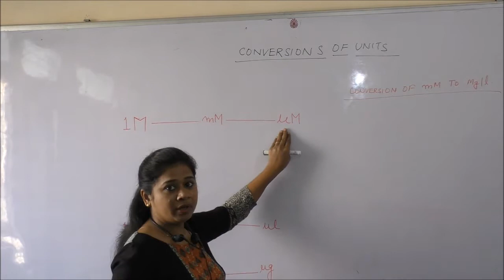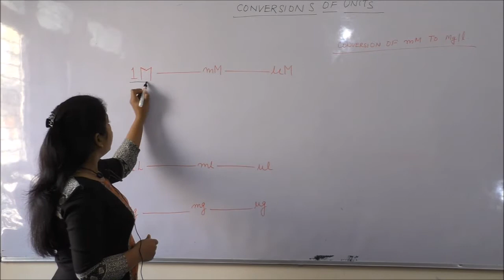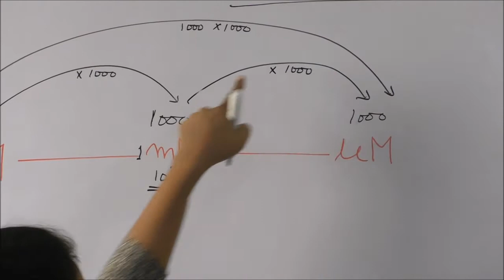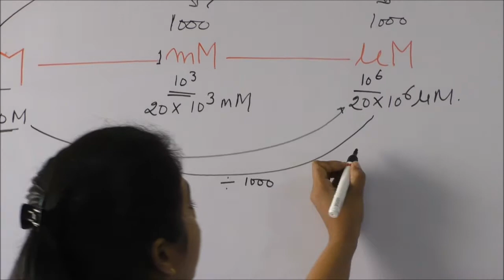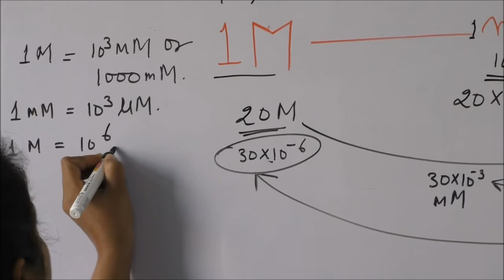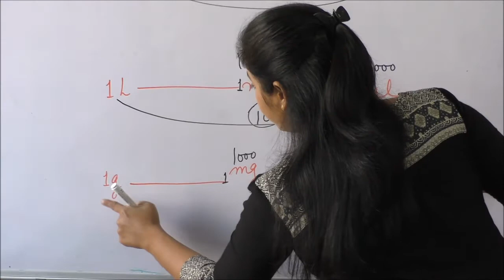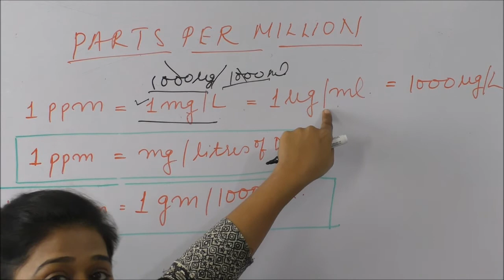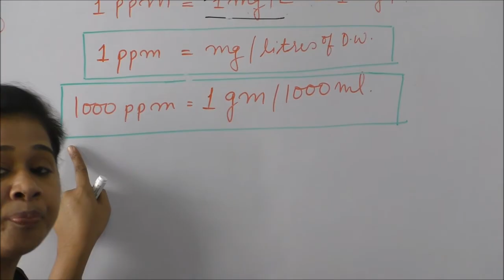Conversion of Units | Molar to milimolar | Milliliter to Microliter | Solution preparation | Normal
Conversion of Units | Molar to milimolar | Milliliter to Microliter | Solution preparation | Normal | gram | liter
Welcome Learners ✨!!
VitaeGen Biotech is a pioneering life science research based organization in Varanasi by Ministry of Corporate Affairs, Government of India.
🚩VitaeGen Biotech has set up a standard laboratory facility
▬▬👨‍🔬Training and Research Mentoring👨‍🔬▬▬
🔬Laboratory training
🔬Dissertation and project
🔬Synopsis / Write up / Data interpretation
🔬Support in Thesis / Review paper / Research Paper writing
▬▬▬▬📚Our Publications📚▬▬▬▬
 📖 BIOCHEMISTRY- CONCEPT AND ILLUSTRATIONS
🚩QUESTION BANKS FOR CUET PG/M.Sc. ENTRANCE 👇
📕 QUESTION BANK OF ZOOLOGY
📘 QUESTION BANK OF BIOCHEMISTRY
▬▬👨‍🔬Laboratory Wearing and Accessories👨‍🔬▬▬
🧥 Full and Half Sleeves Apron
🧤 Nitrile disposable gloves
 👓 Safety Goggles
🧢 Hair cap
😷 Surgical Mask
🍾 Herbal Hand Sanitizer
📗 Basic Techniques in Biochemistry & Molecular Biology
📕 Illustrated Practical Microbiology
📘 Viva Voce: Orals in Biochemistry
▬▬📚Recommended Books For UG and PG Students📚▬▬
Biochemistry
Cell Biology
Molecular Biology
Applied Biology
Methods in Biology
Training Program
Internship
Internship for B.Tech Biotech
Data interpretation
Dissertation
Thesis Writing
Project work
Project writing
Synopsis
write up
laboratory work
Lab training in varanasi
Online internship program
Offline training
Wet lab exposure
10 years csir net question paper
csir net life science question paper solved
csir net life science previous year question paper
gatexl preparation
gate xl life science
gate xl biochemistry
IIT JAM Biotechnology Classes
IIT JAM Biotechnology Books
gate biochemistry lectures